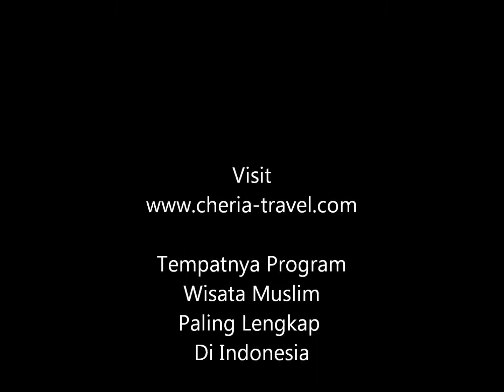Liburan Ke Jepang Bersama Cheria Tour Travel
Salah satu paket tour yang banyak diminati orang Indonesia adalah paket tour ke Jepang, tak heran karena memang negeri sakura yang memiliki 4 musim ini kaya sekali dengan sejarah, kebudayanan yang tinggi terlebih merupakan negara raksasa dibidang perekonomian.

Tak perlu keluarkan biaya yang mahal untuk bisa mengikuti paket tour ke jepang bersama cheria tour n travel , dengan biaya atau harga murah anda bisa liburan ke jepang bersama keluarga, bisa pilih paket yang khusus di musim semi dengan melihat keindahan bunga sakura, atau menikmati turunnya salju di musim dingin.

Selain itu anda juga bisa menikmati hebohnya negeri jepang di musim panas, banyak kegiatan matsuri disana, atau juga anad bisa pilih sensasi musim gugur dimana daun-daun menjadi kuning dan merah yang romantis sekali dalam paket tour jepang ini.